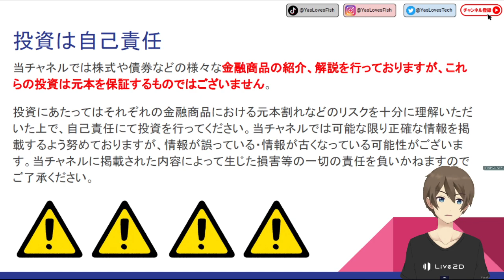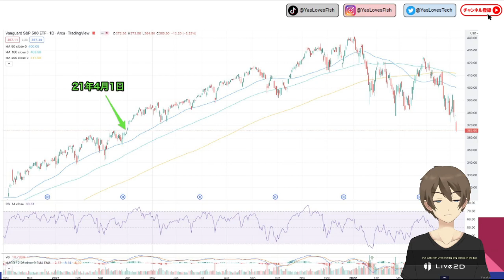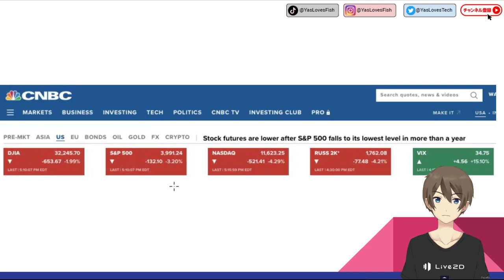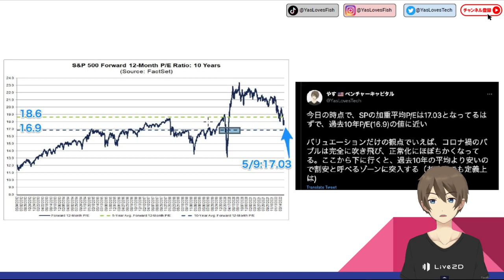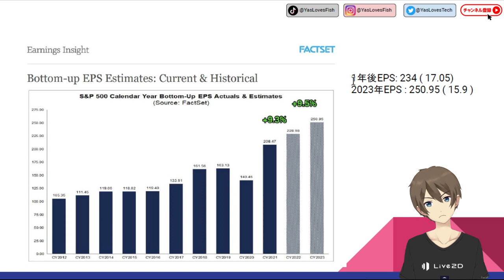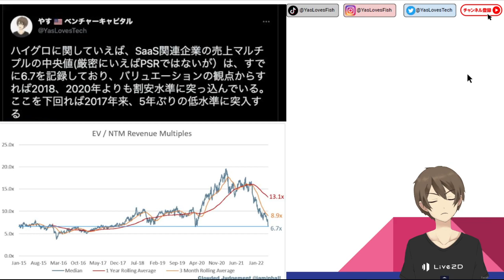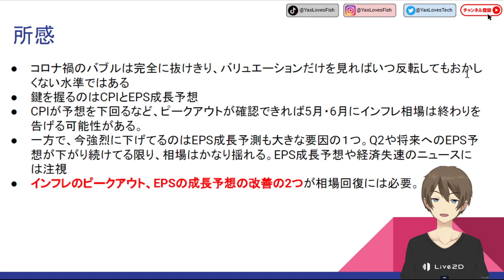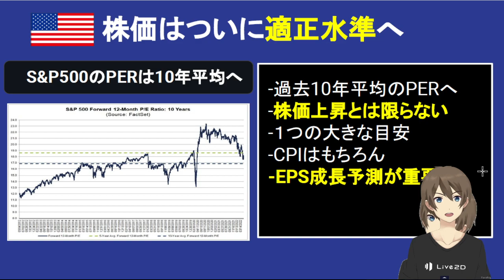[米国株]株価ついに適正水準へ。株価反転とは限らないが１つのマイルストーン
こんにちは！やす(@YasLovesTech)です。バリュエーションが適正になってきました。

0:00 オープニング
1:46 今日の相場
4:14 株価の基本
6:47 S&PのPERは過去10年平均へ
10:37 反発はどこでするか？
16:32 ハイグロは割安圏まで下がってる
18:22 スケジュール・見通し

サポートは非常に嬉しいです！

関連動画、ニュース、Twitterなど

□特になし

その他、記事＆動画、Twitter